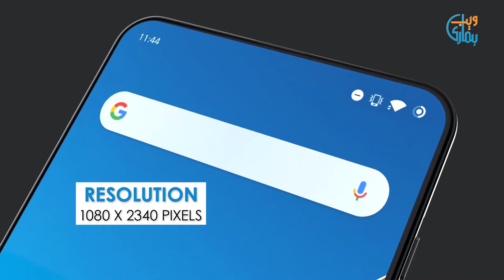OnePlus 7 First look & Review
OnePlus 7 believe to be the first phone that will support 5G network. The 6.5 inch screen ensures that you can enjoy movies with large display. The mobile runs on latest Android v9.0 version that offers great user experience. The triple camera setup (48MP + 20MP + 5MP) is best for stunning images. The enormous 4,150 mAh battery offers backup of several hours.